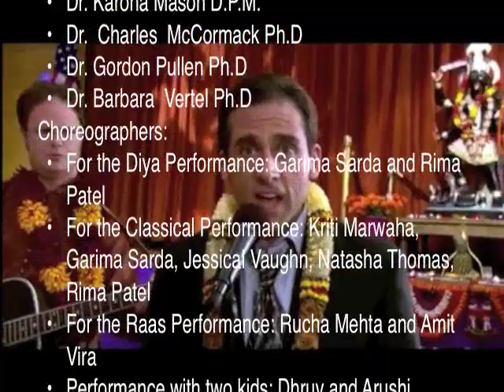RFUMS - Diwali 2010 - Credit Flow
RFUMS Diwali Show - 2010 Credit Flow